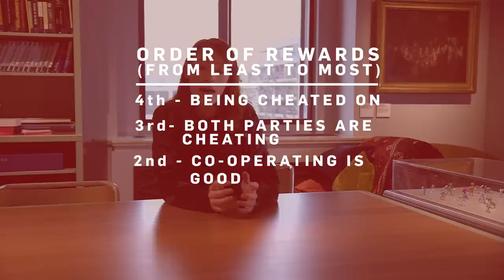Why Should I Be Nice? | Earth Science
Hannah Fry uses maths to illustrate why we should actually be nice to each other.